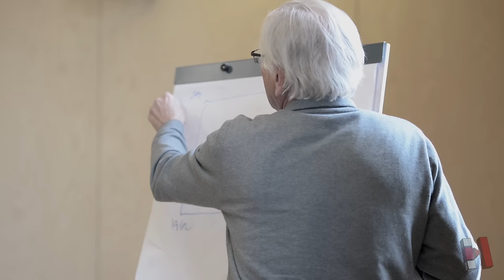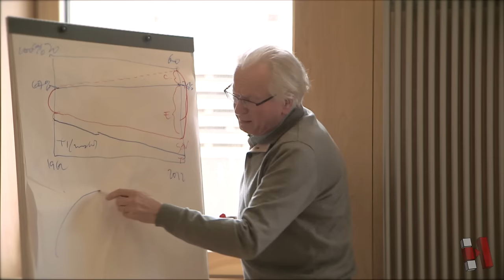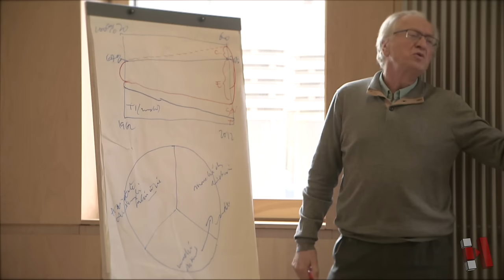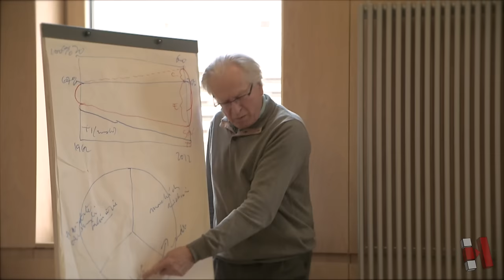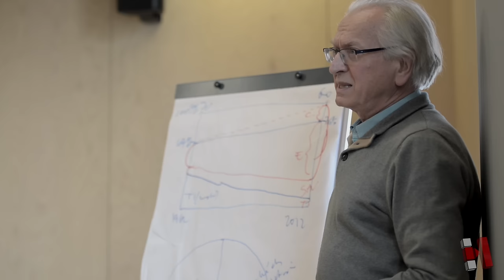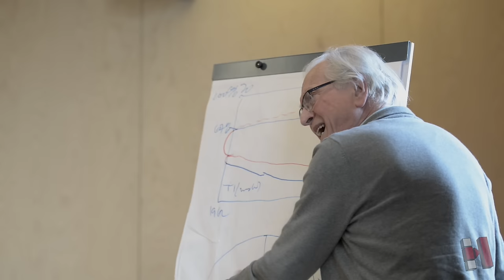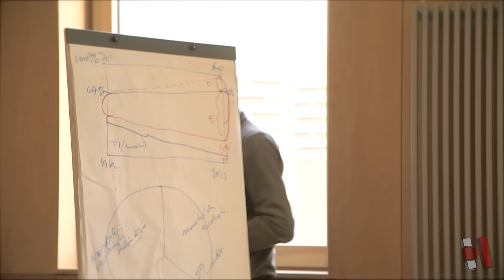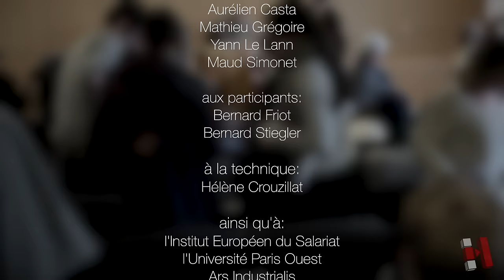L'Emploi est mort, vive le Travail! — L’emploi à tout prix ?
Organisé par : Aurélien Casta, Mathieu Grégoire, Yann Le Lann, Maud Simonet

Dans le discours politique, l’emploi est devenu un impératif catégorique. Si les moyens pour parvenir au plein-emploi peuvent diverger, l’objectif de plein-emploi, lui, fait figure de bien commun dépassant tous les clivages politiques et sociaux. Pourtant, la France n’a jamais été aussi loin du plein-emploi de tous et de chacun. D’un côté, le plein-emploi apparaît comme un objectif inconditionnel auquel on déclare s’attacher « à tout prix ». De l’autre, la promesse d’un emploi à part entière – stable et à plein-temps – pour les 6 millions de chômeurs apparaît comme un horizon inatteignable. On peut dès lors s’interroger sur le prix de l’emploi « à tout prix ». Comment historiquement le plein-emploi est devenu l’impératif qu’il est aujourd’hui. Quel est le prix de cet objectif d’emploi ? Quels en sont les effets sur la condition de salarié en terme de qualité de l’emploi et de protection sociale ? Quels en sont les effets en termes économiques ? En matière de finances publiques ? Peut-on par ailleurs parler d’une industrie de l’emploi avec l’émergence de secteurs entiers voués à « vendre » de l’emploi ? Enfin, des alternatives au plein-emploi émergent-elles du débat public avec les revendications de réduction du temps de travail, de flexi-sécurité ou de déconnexion plus ou moins radicale du salaire, du travail et de l’emploi ?

7 mars 2016

L’emploi est mort, vive le travail ?

Bernard Friot (Université Paris Ouest Nanterre, IDHES)

Bernard Stiegler, (Ars Industrialis)

Discutant : Mathieu Grégoire (Université Paris Ouest Nanterre, IDHES)